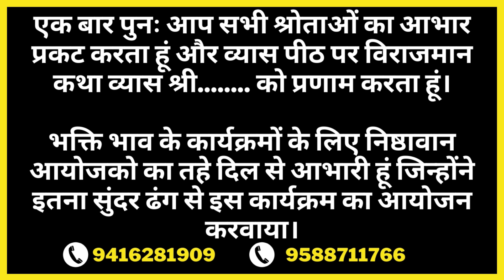ख़ुबसूरती से करें मंच संचालन,भाषण की शुरुआत | How To Start Your Speech | Stage Anchoring Online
धार्मिक कथा कार्यक्रम के लिए भाषण | Learn Stage Anchoring Online ( Hindi ) | Swami Ji ख़ुबसूरती से करें मंच संचालन,भाषण की शुरुआत । How To Start Your Speech । Public Speaking In Hindi
Video Kwywords :
swami ji,satish kumar aka swami ji,
public speaking tips in hindi
धार्मिक कथा कार्यक्रम के लिए भाषण
भाषण मंच संचालन की ख़ुबसूरत शुरुआत शायरी से
public speaking,public
speaking tips,Manch par bolna sikhe
पब्लिक स्पीकिंग पब्लिक स्पीकिंग टिप्स
भाषण की कला,भाषण की शुरुआत कैसे करें
मंच संचालन भाषण
भाषण की शुरुआत शायरी
Learn Stage Anchoring Online ( Hindi ) | Swami Ji,di,मंच संचालन शायरी,मंच संचालन
महतवपूर्ण  जानकारी :::
Video Credits :
Video Copyrights : Swami Ji aka satish kumar
Video Editor : Farmaan